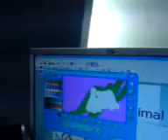Mr. Hairy Chest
Movie by  Ava Elena Zahari Affendi